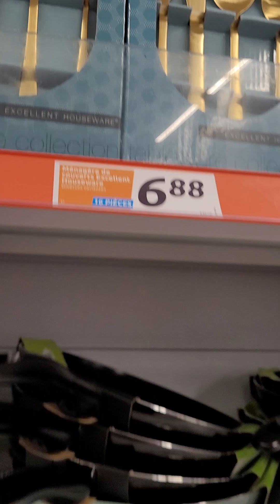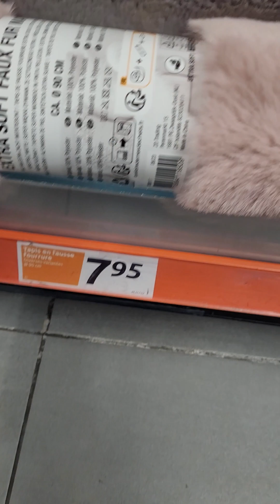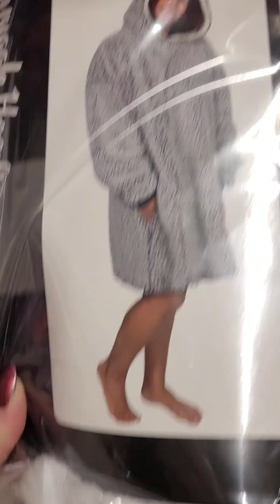20 décembre 2023